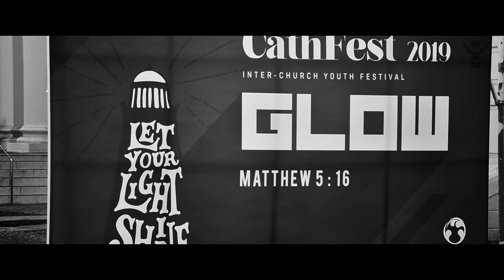VISION 2020 | INTER CHURCH MEDLEY | PROMO1 | St.George's cathedral | SGCYF | BJJ Studio | NEJOTV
“ For where two or three are gathered in my name, there am I among them “ Matt 18:20  We the Youth Fellowship of St. George’s Cathedral are proud to announce VISION 2020, a medley of well-known praise and worship songs, performed in collaboration with multiple churches from across the city of Chennai, which is to be released on the 12th of July.

NEJO TV Presents exclusive gospel songs for preachers and Gospel singer
This video made exclusive for YouTube Viewers with 4K HD experience by NEJO TV.

CSI Egmore Wesley
Emmanuel methodist Church
CSI Holy Cross Church, Perambur
CSI Christ Church Alandur
CSI St.James
CSI Redeemers
Anna Nagar Methodist Church
CSI Inba Yesu Aalayam